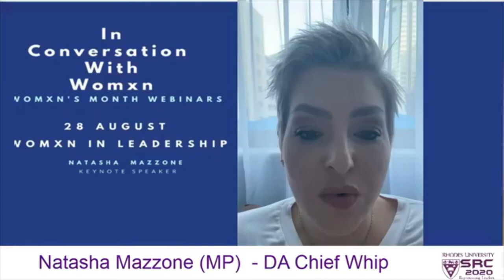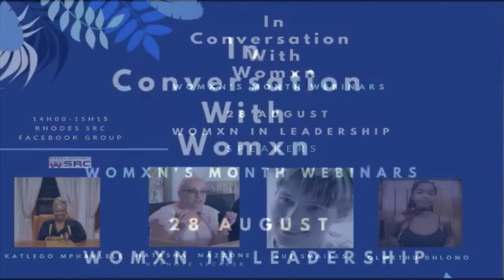Womxn leaders discuss what makes a good leader | Womxn's Month Webinars Ep 2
In day 2 of our Womxn's Month Webinar Series, DA Chief Whip, Natasha Mazzone shares her experiences of becoming a womxn leader starting from her days as a student leader and ending with her work today as a prominent politician.

CREDITS

Bantu Stephen Biko Building, Prince Alfred Street

This is the official YouTube channel of the Students' Representative Council at Rhodes University. We share content about student leadership and the student community at the purple university.